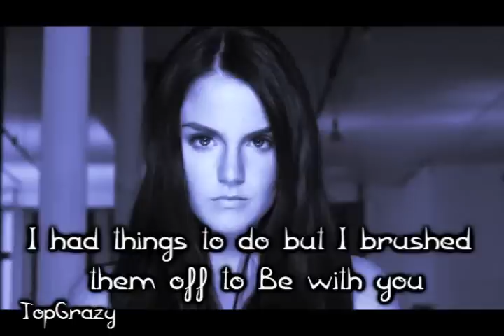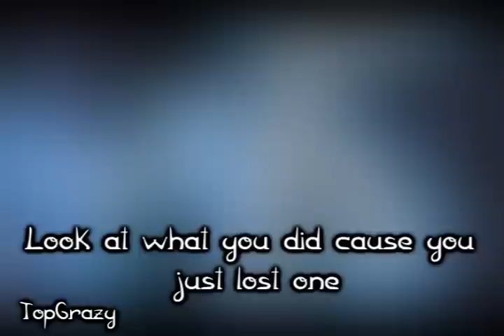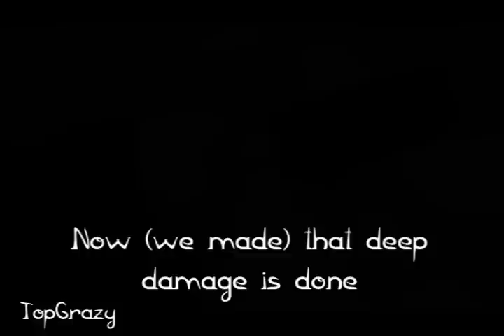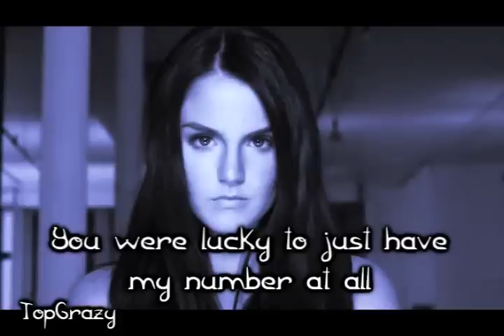JoJo-Why didin´t you Call Lyrics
Lyrics of the Song "Why didin´t you Call" By: JoJo